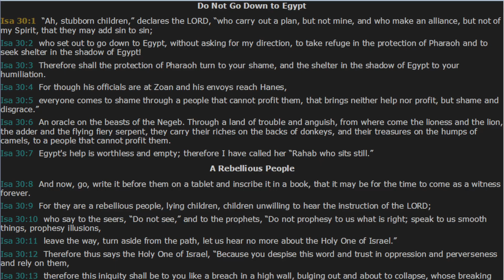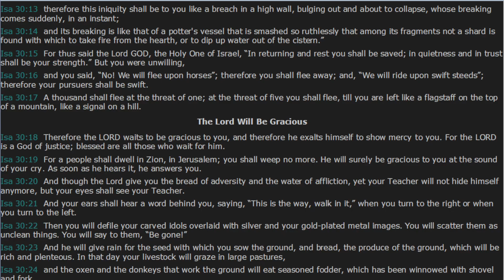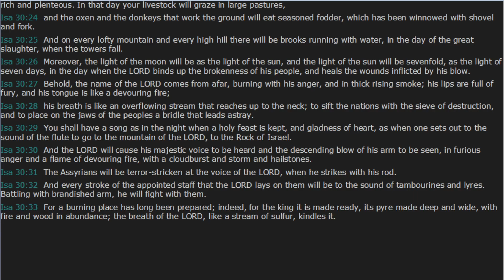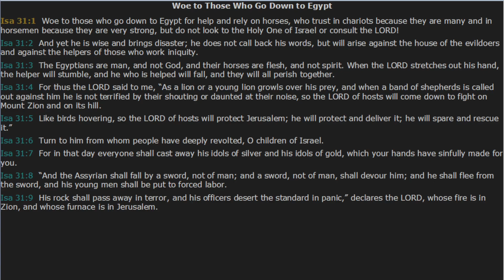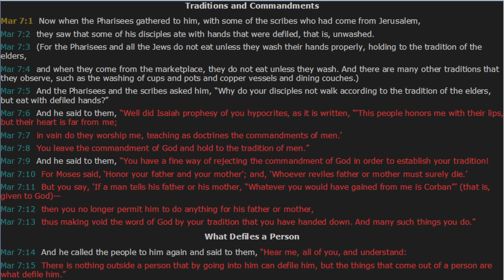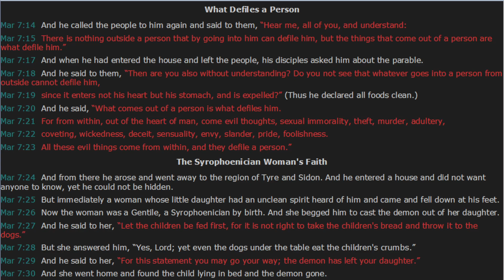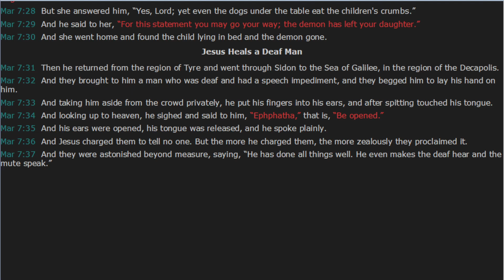Daily Bible Reading Day 33 - Isaiah 30 & 31 and Mark 7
Today's daily bible reading comes from the book of Isaiah chapters 30 & 31 as well as Mark chapter 7.

Takeaways from this reading:

1) Don't put your trust in earthly things (such as chariots or horsemen) for protection or comfort. ??Are there things that we put too much trust in, in this world?? ie the government, our jobs, etc.
2) Jesus is awesome! in Mark 7, we see Him cast out an unclean spirit of the daughter of a gentile woman "remotely"! He didn't need or chose to go see the girl in person.  What are your thoughts about their conversation?